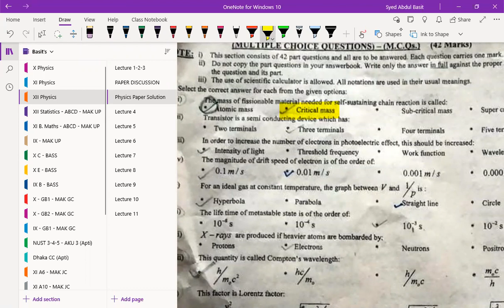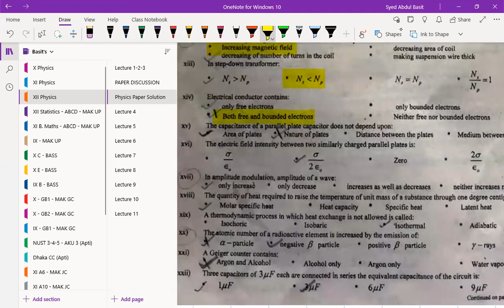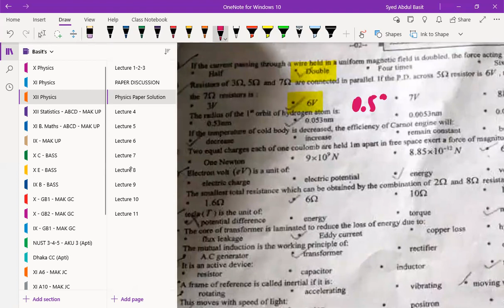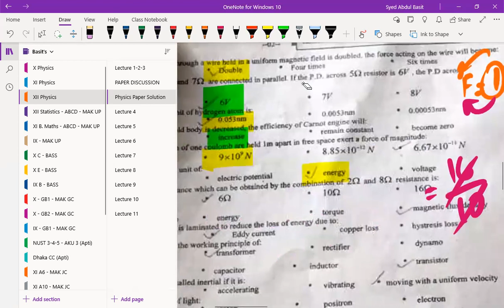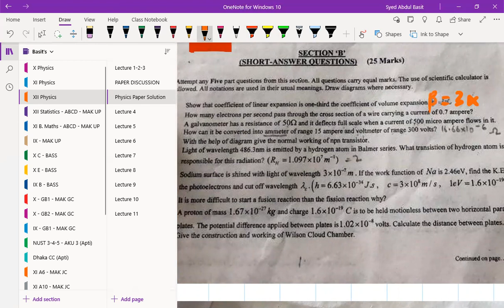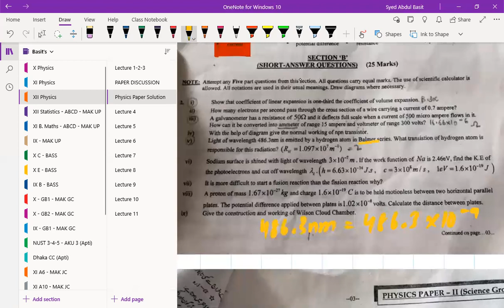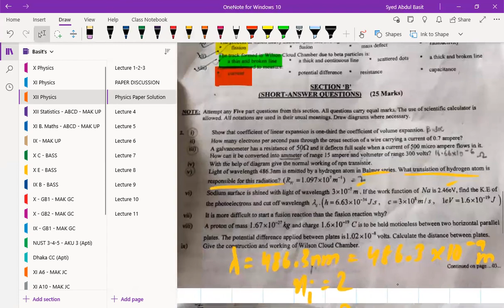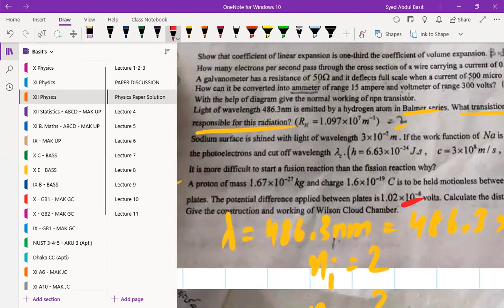XII Physics Paper Solution - 2021 - BIEK